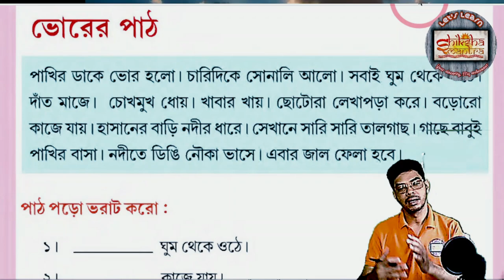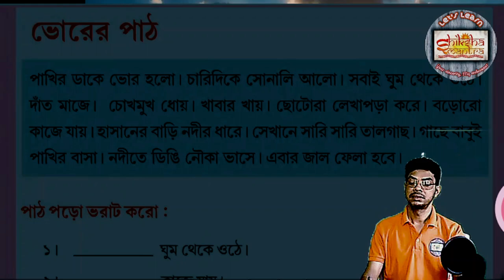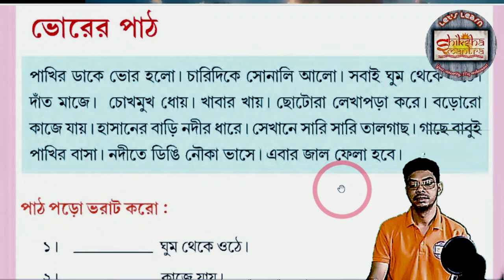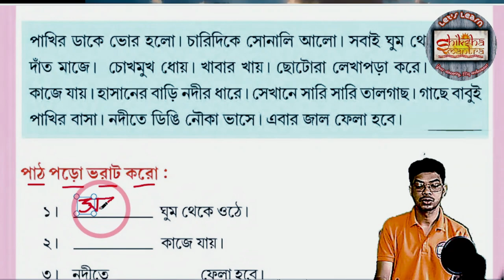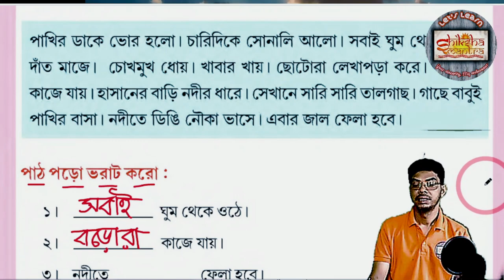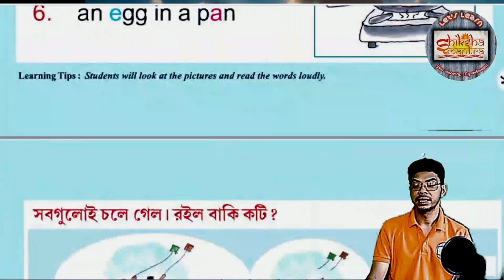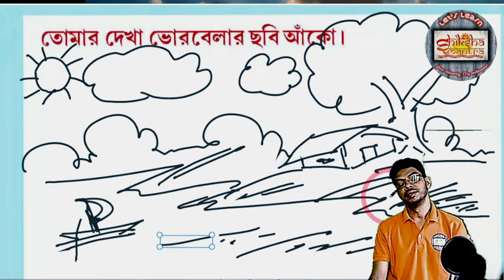চেনো ভোরের পরিবেশ